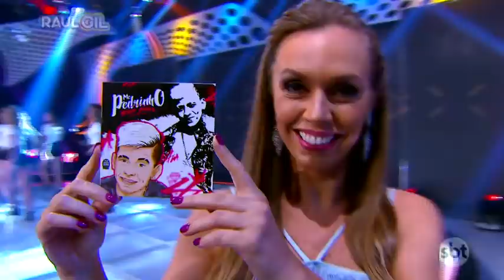OS MAIORES FUNKEIROS OS MAIORES SUCESSOS COM MC PEDRINHO, MC LELETO E MC JERRY SMITH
Camarote do Raul com os maiores SUCESSOS do FUNK

PARTICIPAÇÃO DOS MC´S:

MC LELETO - AUTOMATICAMENTE
MC JERRY SMITH - PODE SE SOLTAR
MC PEDRINHO - EU VOU TE PEGAR

emissora: SBT